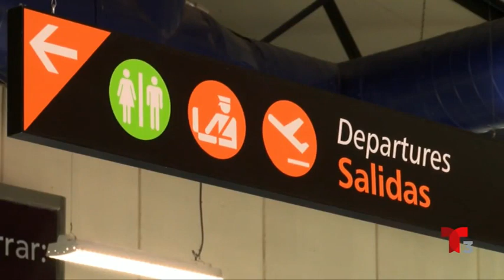Acuerdos Binacional Arizona – Baja California